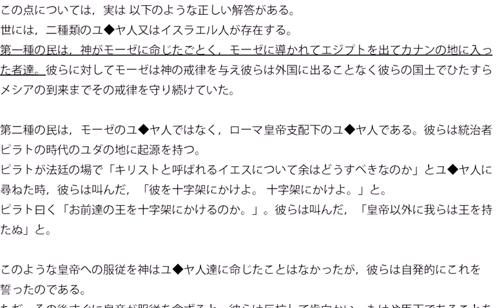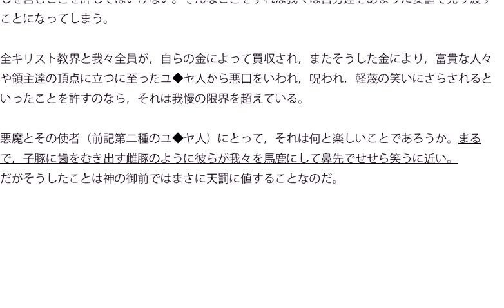宗教改革者 ルターの警告【8/11】 高利貸は聖書解釈上認められない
歴史的文献探索：ルターその８です。

今回の要旨は，今の彼らに，高利貸しを営むことは，聖書の解釈としても認められないはずだと。

彼の聖書解釈論は，鋭ささにますます磨きがかかっているようです。

＊イントネーションのおかしさは、
1半角空白を挿入する、
２連句を単語登録する、